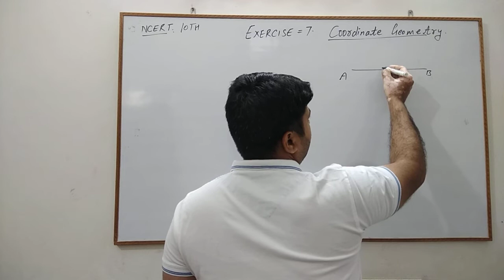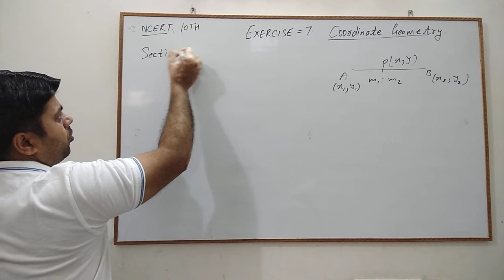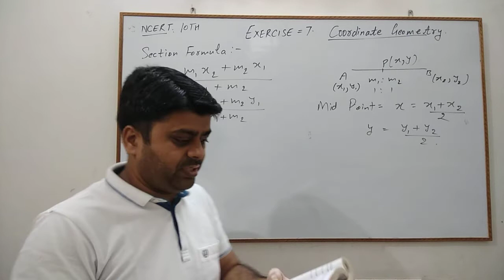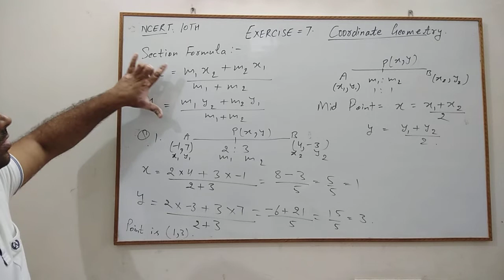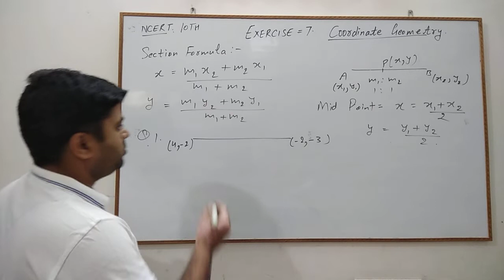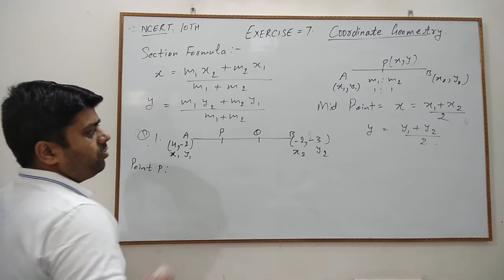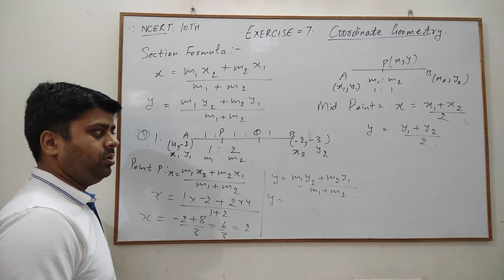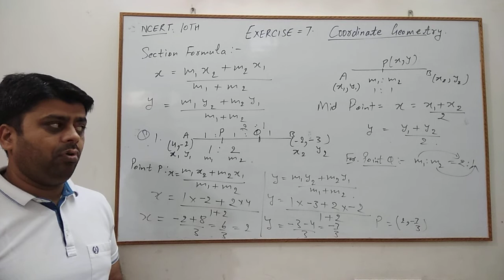10th Mathematics Chapter-7 (Coordinate Geometry) Lecture-3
10th Mathematics Ch-7 Coordinate Geometry Lecture-3 Exercise-7.2

10th NCERT Ch-7 Coordinate Geometry Solution Exercise-7.2.
Dear students, in this lecture I explained two most important formulas. Use these formulas to solve sums & learn them.
Tomorrow we will do next questions with other methods.Thank you for your precious response.